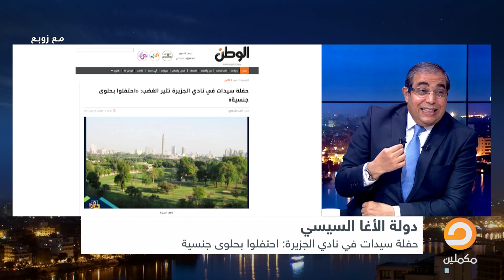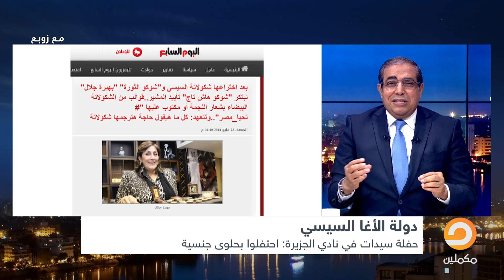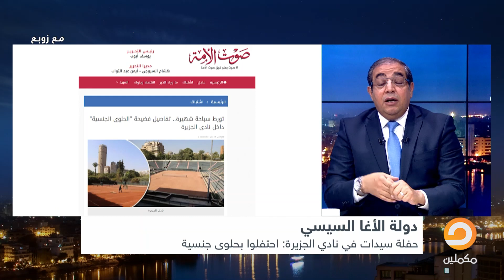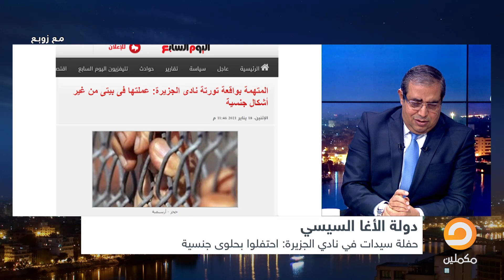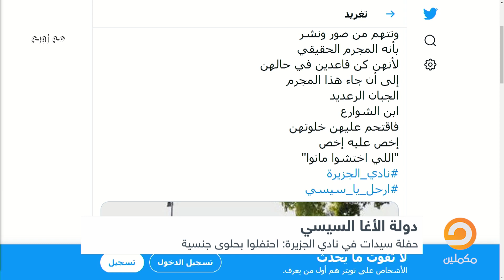سيدات نادي الجزيرة يحتفلن بحلوى جنسية || شاهد مع زوبع